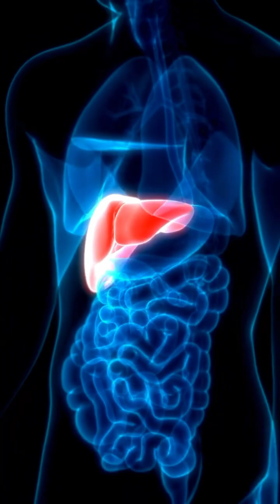Human Digestive system with animation and captions